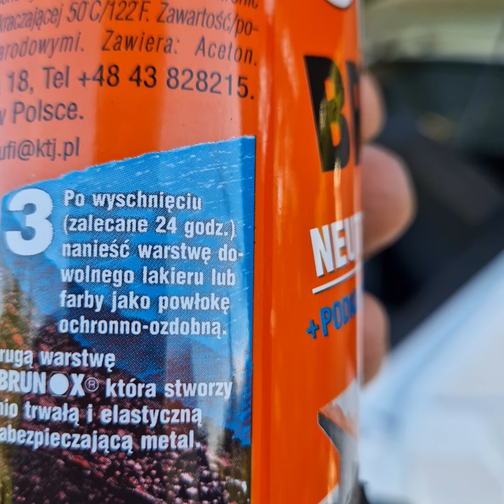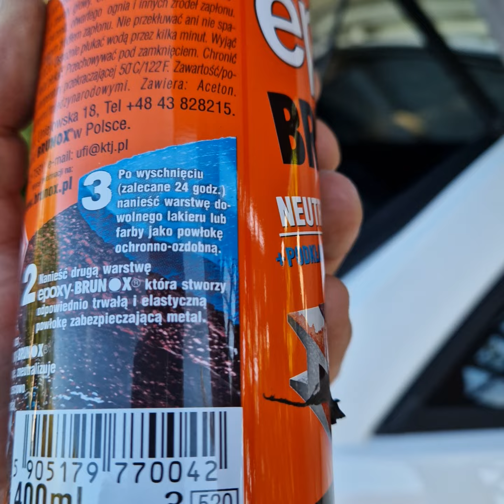Astra GSI malowanie pasa tylniego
Astra F GSI 94'